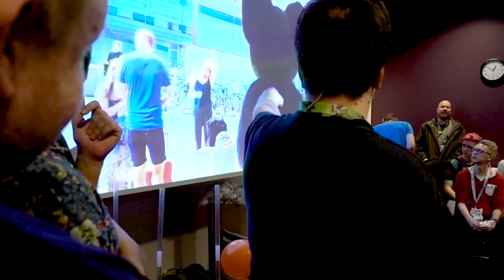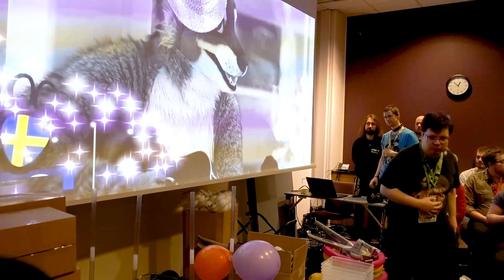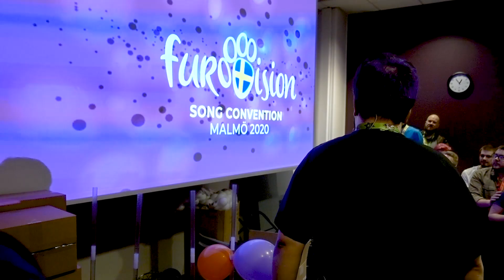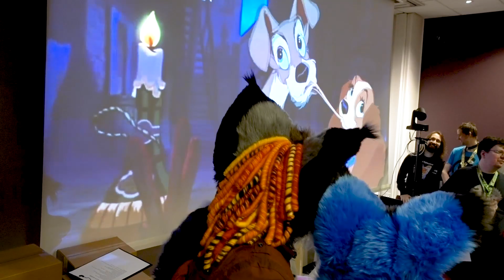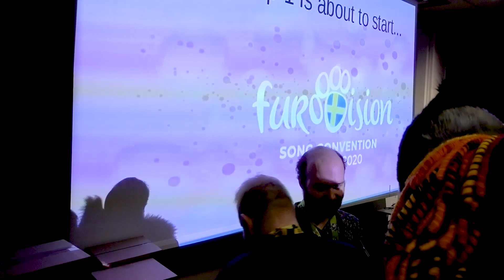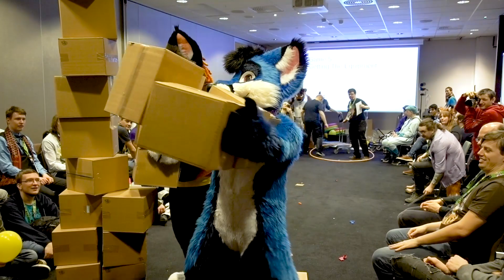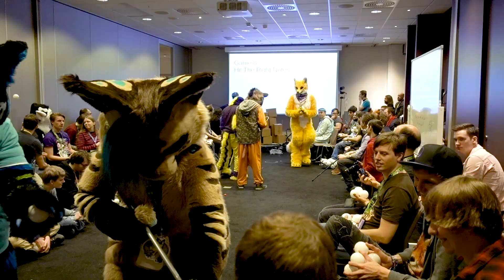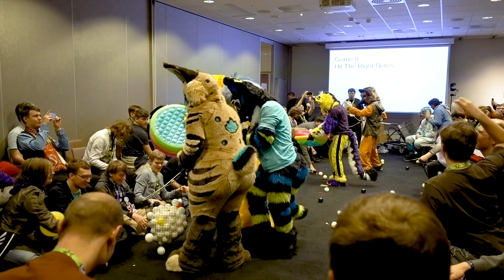Fursuit Gameshow - NordicFuzzCon 2020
RAW dump of all gameshow recording I have thanks to Vince
If you need parts of this video in raw quality, poke me on twitter @ryotsuke